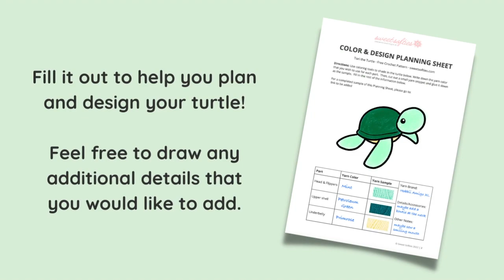Tori the Turtle: Planning & Materials · Sweet Softies Creator Challenge 2022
This is the Planning & Materials part for Tori the Turtle.  This free Crochet-A-Long (CAL) is part of Sweet Softies' 2022 Creator Challenge event.